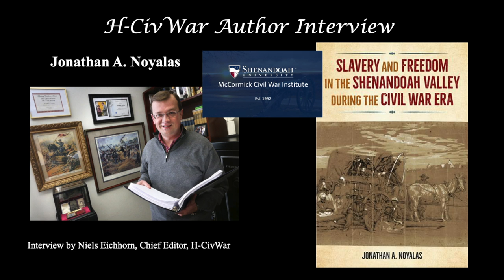Jonathan Noyalas Interview--Origin of Slavery and Freedom in the Shenandoah Valley